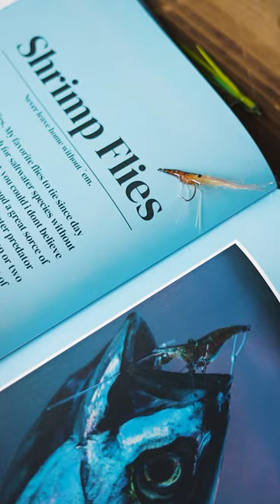12 Saltwater flies that catch fish! Out now!